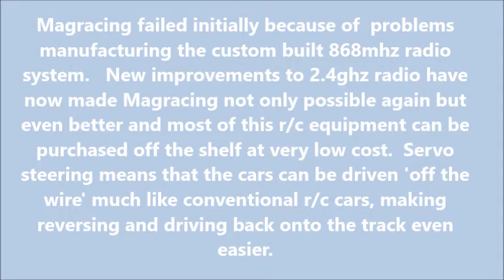New 2 4g Ferrari test at Linford 5 Magracing circuit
Magracing is still the most advanced, realistic and skilful system of 'in home' model car racing.     Now even better.